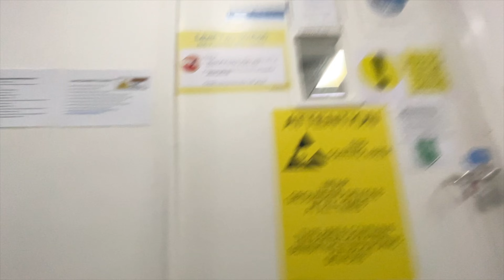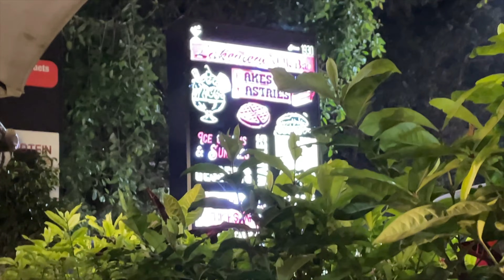Fire Drill in Qualcomm | Episode 9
Fire Drill in Qualcomm.